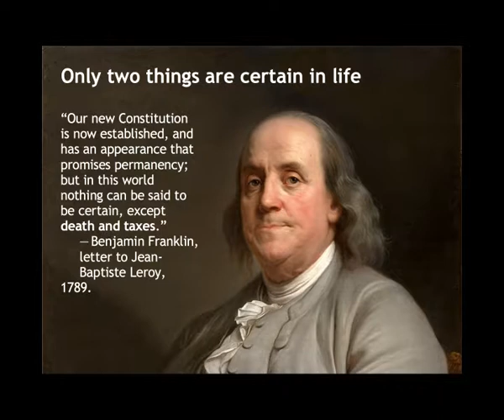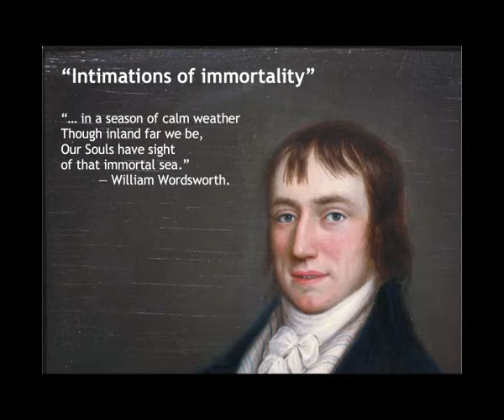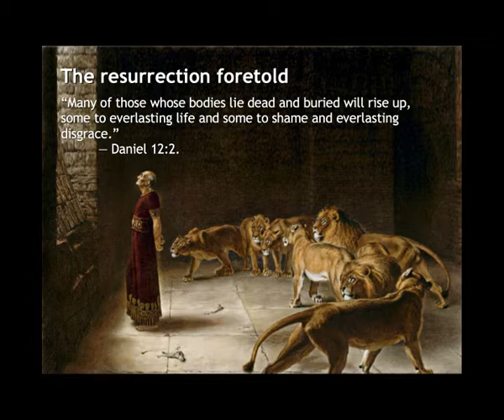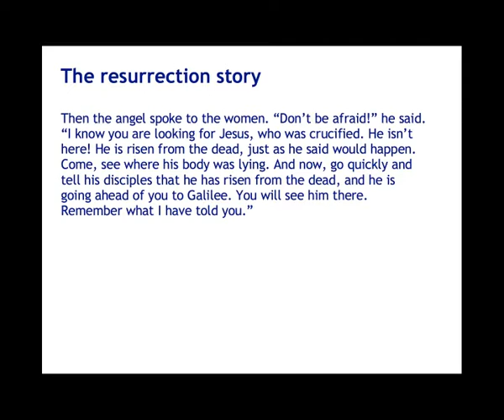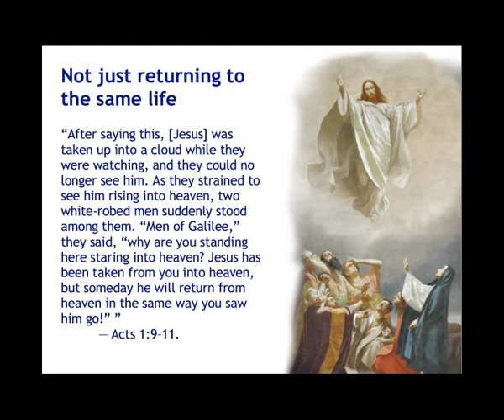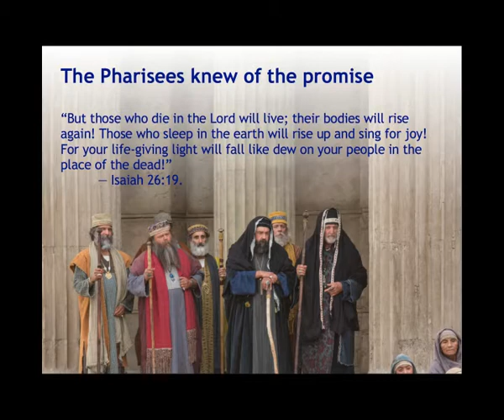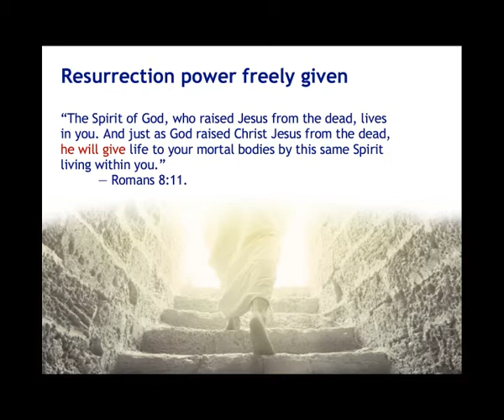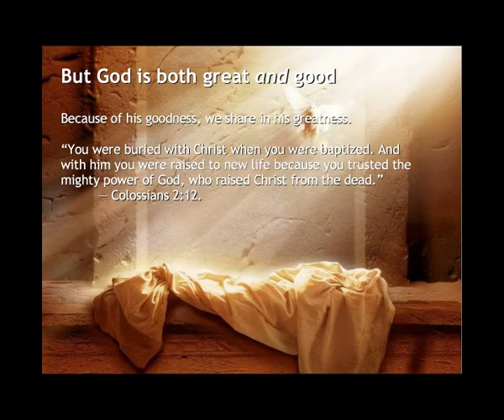The resurrection: the greatness and goodness of God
There is something in us that is, in the words of Thomas Browne, "not so much afraid of death, as ashamed of it". Most of us at some time or other find it hard to believe that a human life can be simply extinguished. In this Easter message from 2018, I look at what the Old Testament has to tell us about death and life, how the resurrection of Jesus fulfils all the OT hints and glimpses, and how it demonstrates both the greatness and goodness of God — which are not at all the same thing.